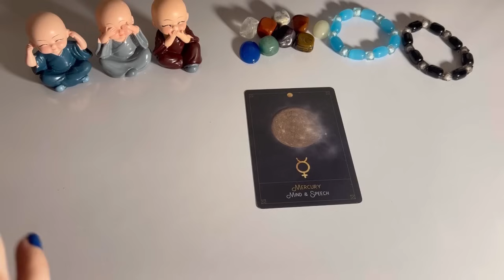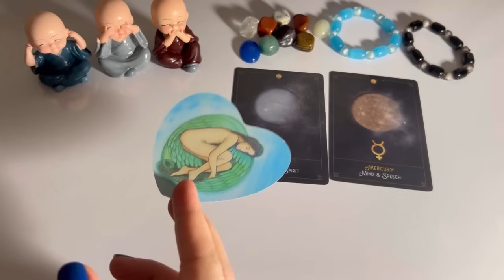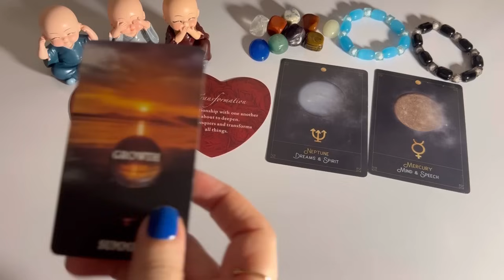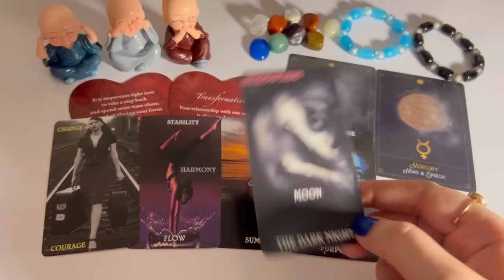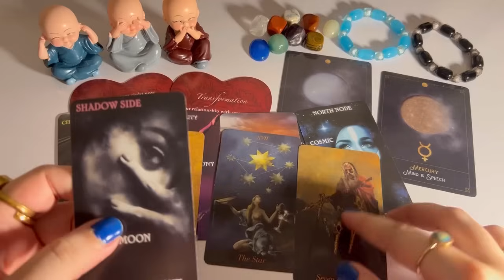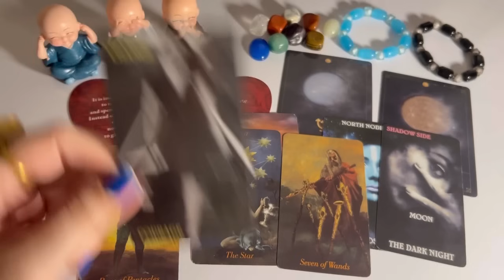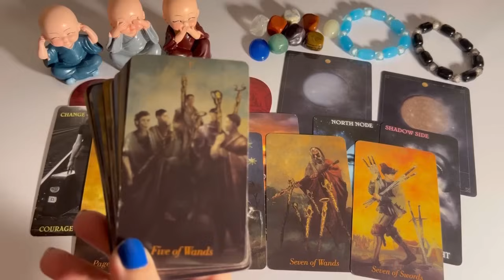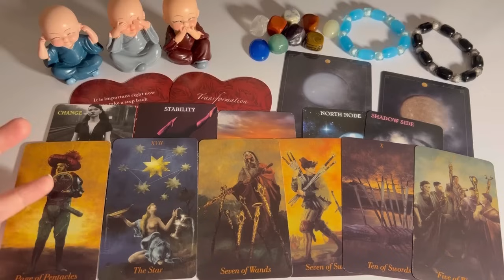Who wants to date you?👩‍❤️‍👨 Hindi tarot card reading | Timeless | Love tarot card reader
Tarot 313
222 tarot
222 tarot readings
Astrology
Tarot 4u
777 tarot
111 intuitive tarot
555 tarot
Tarot planet
Moonlight guidence